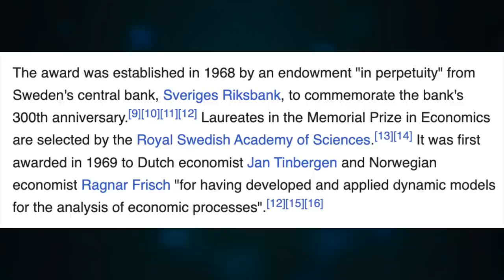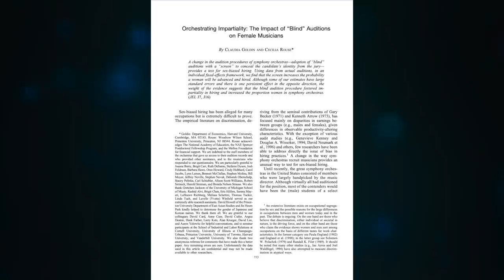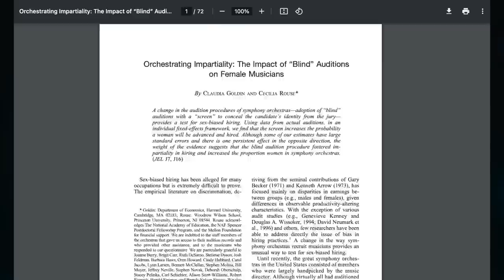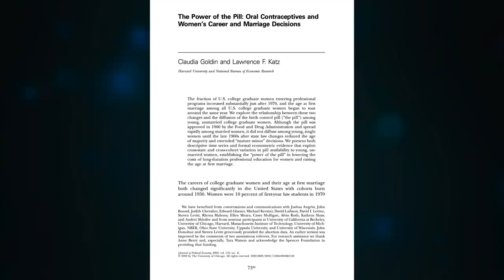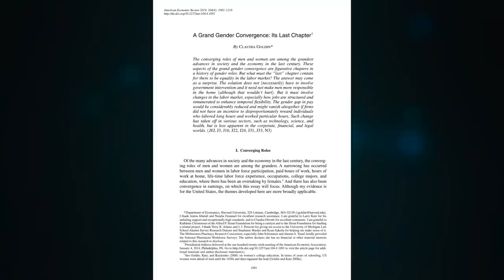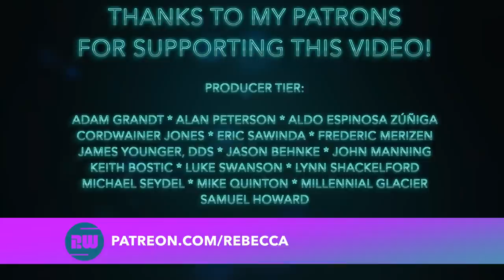The Gender Wage Gap & The "Nobel Prize" in Economics